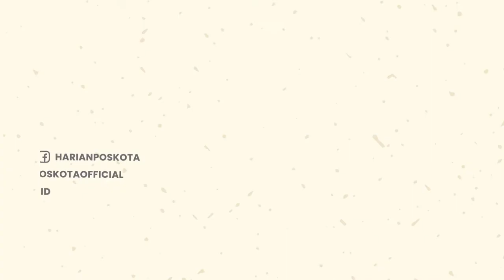Usai Tutup Holywings, Anies Ditantang Tutup Tempat Hiburan Malam yang Mengedarkan Narkoba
Izin usaha Holywings Indonesia resmi dicabut oleh Gubernur DKI Jakarta Anies Baswedan.

Pencabutan izin dilakukan usai bar itu mempromosikan minuman keras bagi siapapun yang memiliki nama Muhammad dan Maria.

Politikus Partai Solidaritas Indonesia (PSI), Muannas Alaidid, mengkritik sikap Anies yang bernafsu mencabut izin usaha Holywings.

Namun, menurutnya, Anies tutup mata terhadap tempat hiburan yang jelas-jelas sering dijadikan tempat transaksi narkoba.

Sementara itu, Muannas mendorong masyarakat agar memaafkan pelaku penistaan agama, yang dilakukan pihak Holywings.

Meski, ia menegaskan, proses hukum atas para pelaku tersebut tetap harus berjalan di kepolisian.

-YPN-